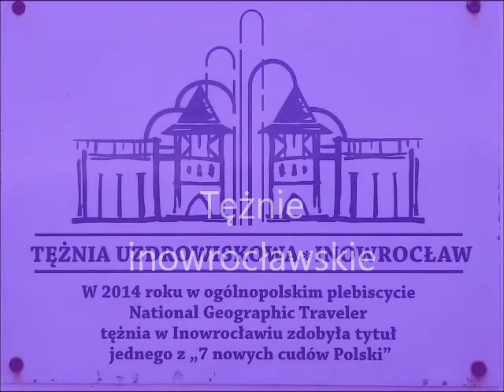2021 Inowrocławska tężnia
Wypoczynek w inowrocławskiej tężni solankowej